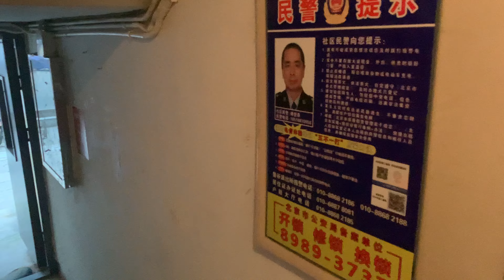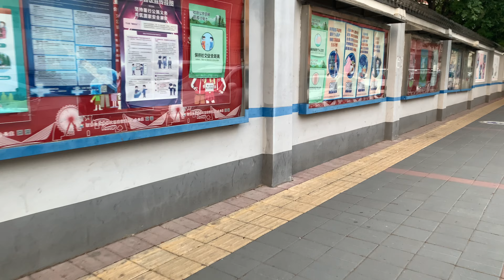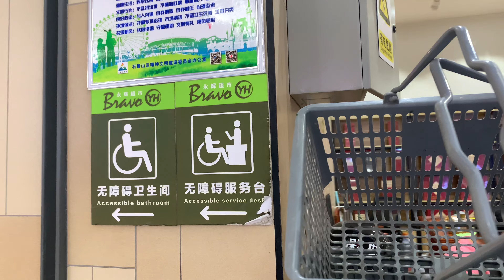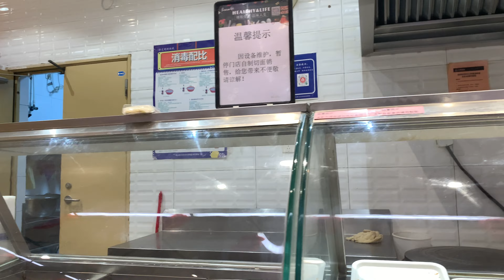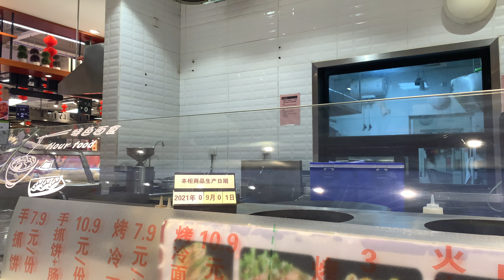neighbourhood & 煎饼果子，俩鸡蛋，¥9.9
煎饼果子是大家在日常生活中非常喜欢的一种的小吃。

说起煎饼果子,就会想起山东或者天津，这两个地方的煎饼果子不仅美味，而且有着久远的历史，不过哪一个地方才是正宗也是大家都很好奇的事情。

关于这个问题，首先，煎饼是产自山东地区的，关于煎饼在山东还有一个历史故事。

说是当初诸葛亮刚开始辅佐刘备的时候经常被曹军杀的四散而逃，有一次诸葛亮以及将士被围困在沂河、湅河之间，因为做饭的炊具丢失，诸葛亮便让将士们在铜锣上造出了煎饼。

后来，这种制作煎饼的方法慢慢流传了下来，现如今在山东临沂大部分地区，人们的主食还是煎饼，据说黄晓明啊，郭晓东啊上北电的时候，都曾经假期从家返校的时候带过自家摊的山东煎饼。

虽然煎饼起源于山东，但是煎饼果子起源于天津地区，在天津地区流传着关于这种食物的种种传说，在明朝的时候，天津地区有很多来自各地的商人，有山东来的商人带来了煎饼，也就促使了煎饼果子在天津产生。

而且，天津地区的煎饼果子已经申请成为了非物质文化遗产，这就相当于确定了天津煎饼果子的正宗地位。

目前已经成了北方普遍的早餐，我刚上班的时候，在单位家属院有个床位，家属院里有个摊煎饼的摊，可以自己带鸡蛋去，每次也是都要吃俩鸡蛋的😊

好多年过去了，不知道那个摊煎饼的姐姐还在不在

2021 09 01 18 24 IMG 0296